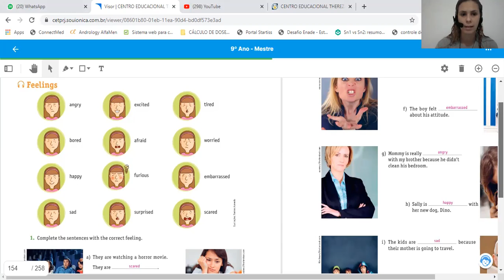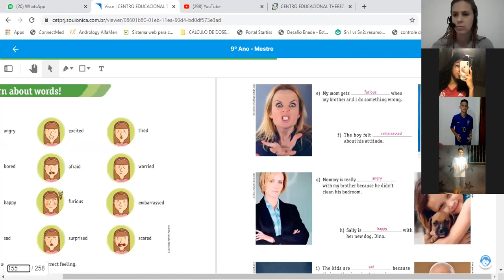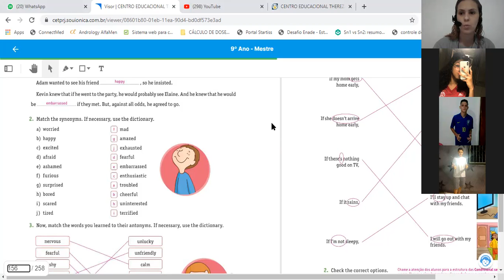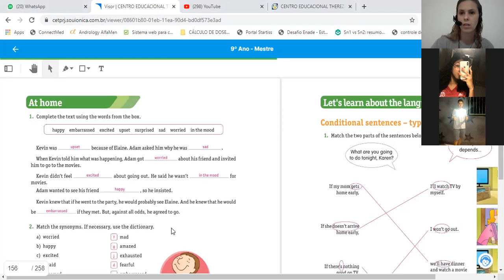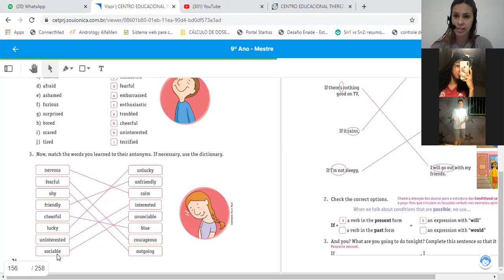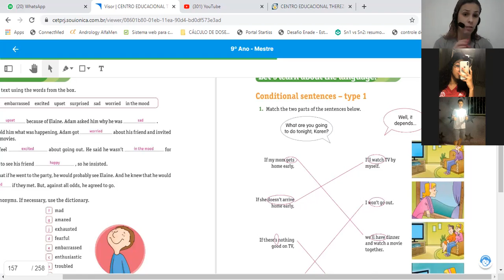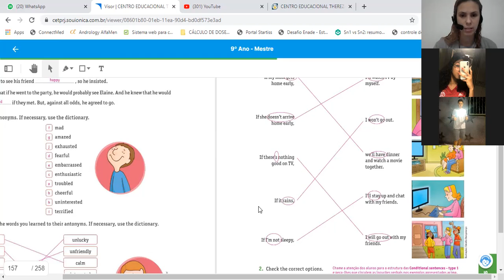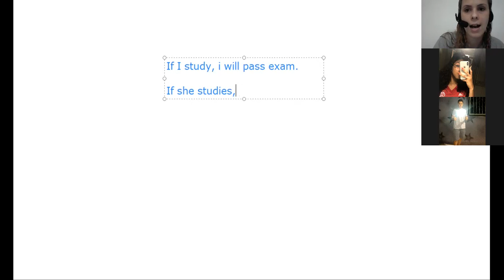Conditional type 1 and 2 part 2